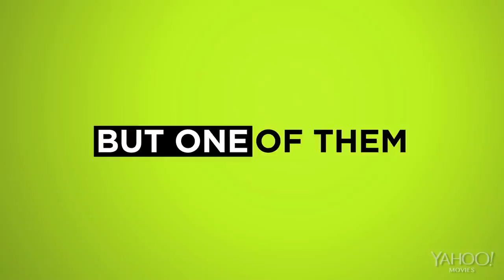DATE AND SWITCH Official HD Trailer Premiere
Starring Nicholas Braun, Hunter Cope, Zach Cregger, Sarah Hyland and Dakota Johnson.